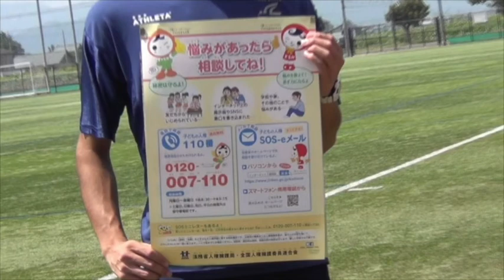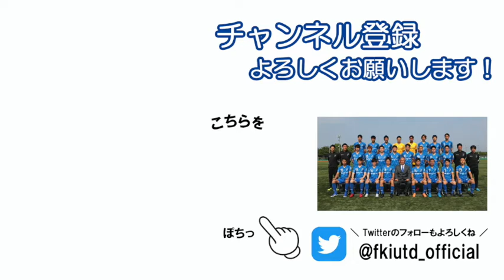【公式】オンライン人権サッカー教室‹上級者向け›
福井地方法務局•福井県人権擁護委員会•福井県と福井ユナイテッドFCの選手による人権クイズとオンラインサッカー教室です。
本編は、上級者向けのサッカー教室をお届けします。

動画内にある人権キーワードを、9月27日(日)13:30キックオフの福井ユナイテッドFCのホームゲーム会場にある総合案内所で言うと、先着100名に素敵な人権グッズをプレゼント！！